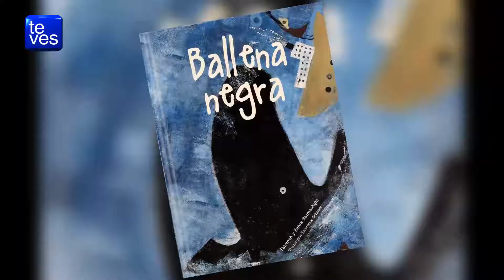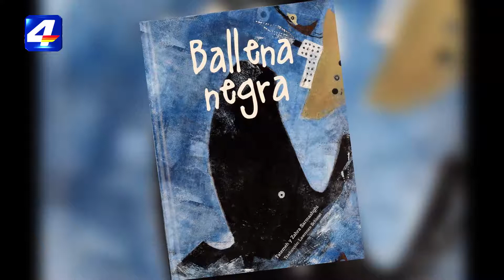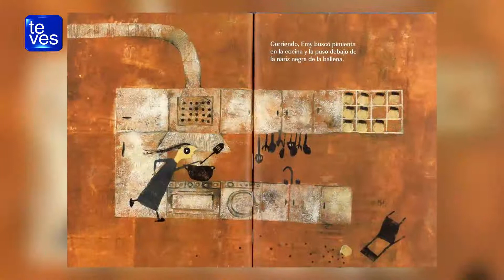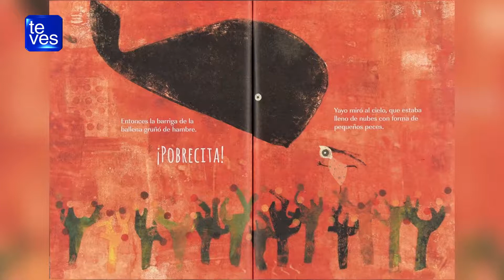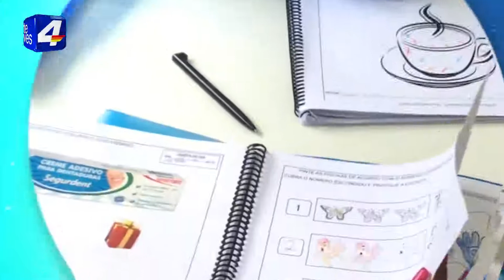ABRAZOS CON CUENTOS ballena negra